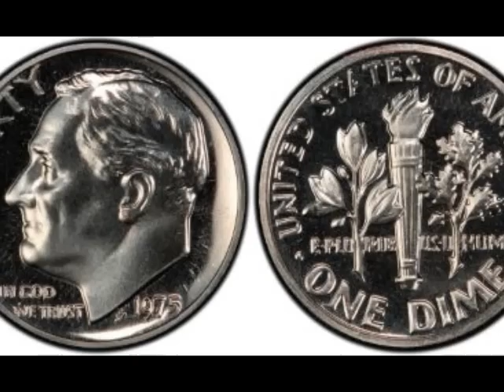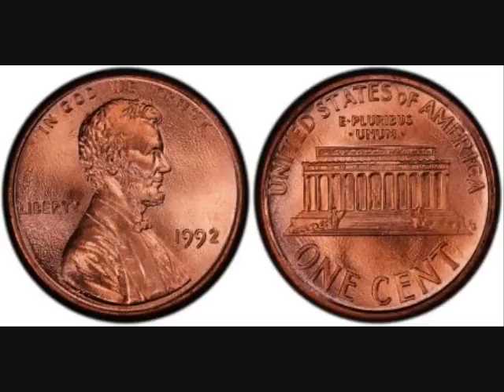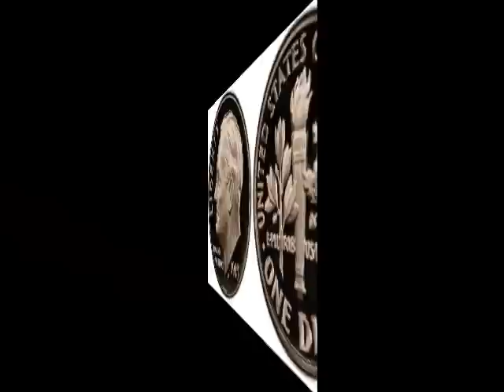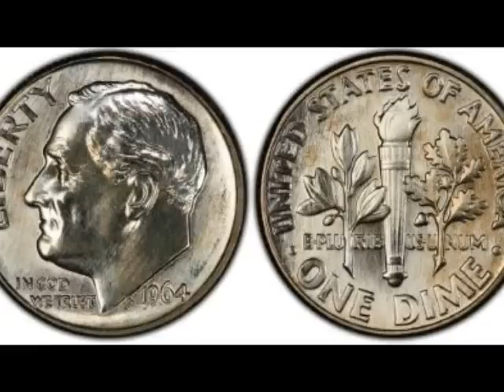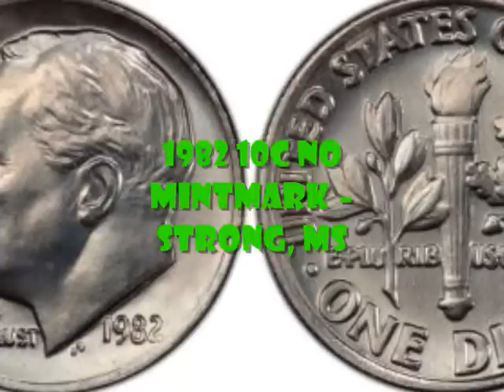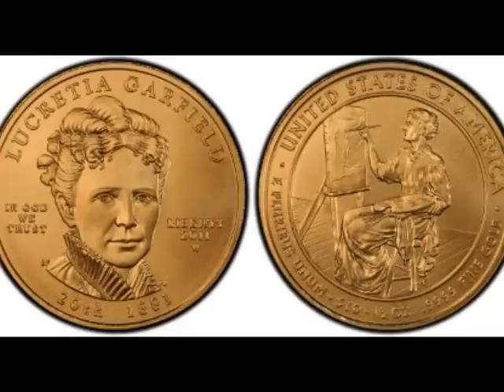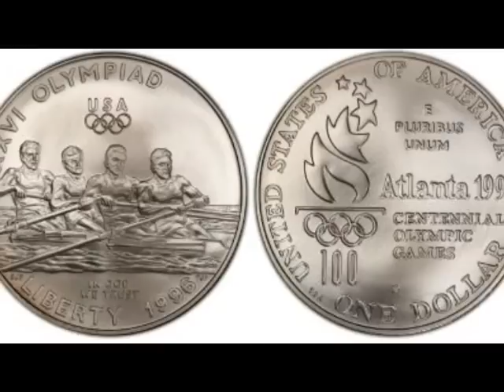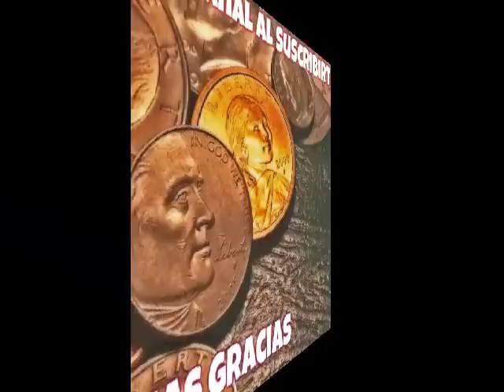(SHORTS) TOP 100 MONEDAS MODERNAS MAS BUSCADAS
Saludos Amigos y  Amigas! Hoy estaré haciendo un resumen de los TOP 100 MONEDAS MODERNAS MAS BUSCADAS, que estoy segura que  muchos de ustedes tienen  que no saben que son muy  buscadas